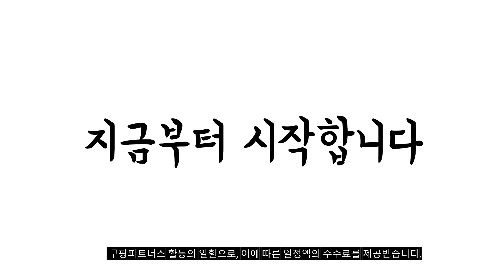2023년 나에게 맞는 lg그램360 추천순위 TOP10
❤️❤️❤️ lg그램360 구매 가격 평점 리뷰 정리해 봤어요! ❤️❤️❤️
[00:06]
10위. LG 2023 울트라PC 15 화이트 코어i5 512GB [965,070원]

[00:11]
9위. LG 2023 그램14 스노우 화이트 코어i5 256GB [1,499,000원]

[00:17]
8위. LG 2023 그램 360 14 옵시디안 블랙 [2,029,000원]

[00:22]
7위. LG 2023 그램 360 16 그레이 플로우 [1,935,130원]

[00:28]
6위. LG 2023 그램15 스노우 화이트 코어i5 256GB [1,368,000원]

[00:33]
5위. LG그램 16인치 17인치 11세대 인텔 i7 Win11 [1,299,000원]

[00:39]
4위. LG 2023 그램 360 14 옵시디안 블랙 [1,568,120원]

[00:44]
3위. LG전자 2022 그램 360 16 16T90Q-GA79K 512GB [2,121,580원]

[00:50]
2위. LG 2023 그램 360 16 그레이 플로우 [1,691,560원]

[00:55]
1위. LG 2023 그램 360 16 옵시디안 블랙 [2,098,000원]